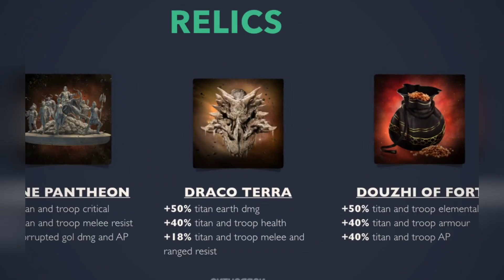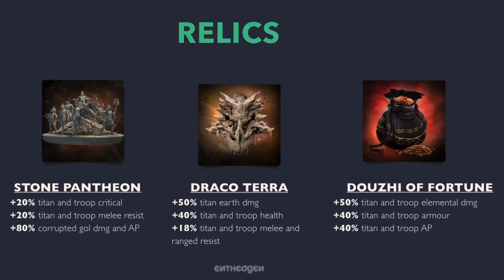Dawn of Titans | Gaia | Skills | Pantheon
Gaia Earth Champion Titan skills & DS Pantheon Collection 😉 Thanks Entheogen for the information 🙏